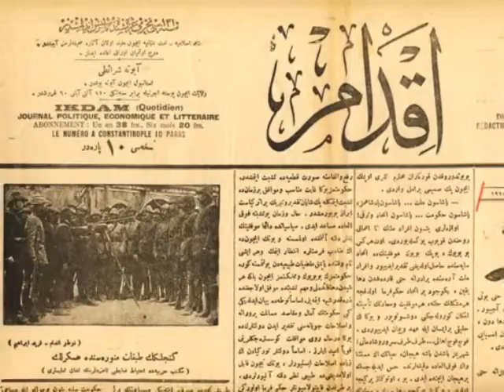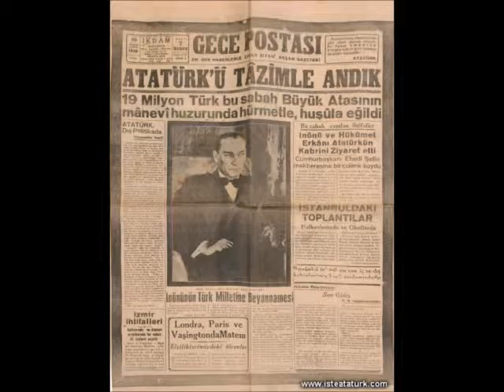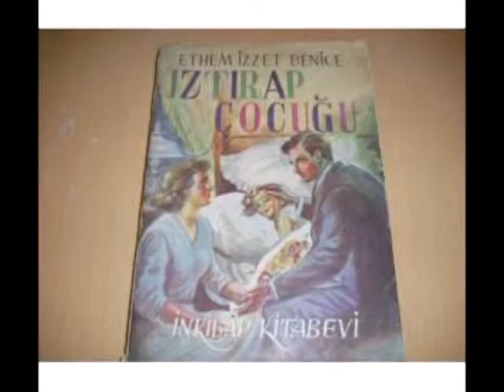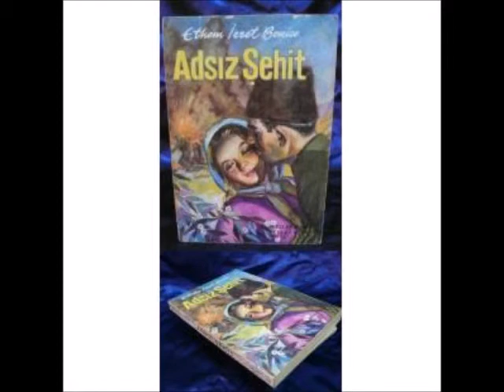Ethem İzzet Benice (Çağdaş Türk Edebiyatı Kısa Biyografi Denemeleri)